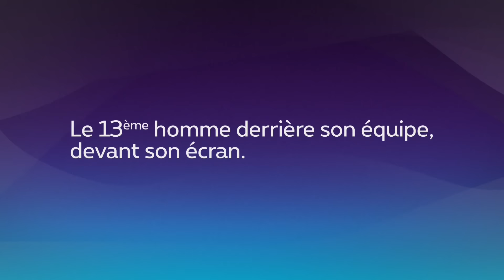SportingNEWS : le point sur l'actu de la semaine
- Prestation des espoirs
- Les blessés
- Le retour d'un joueur
- Le Sporting participe au Télévie